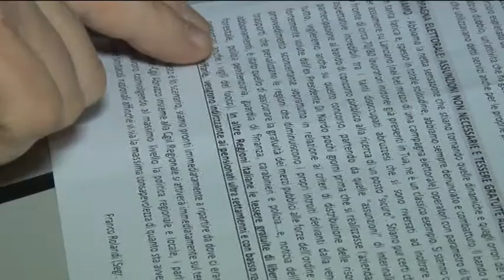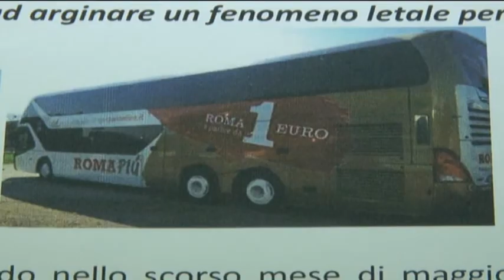TUA. La sentenza fantasma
Una sentenza fantasma quella del consiglio di stato sul caso dei vettori privati annunciata dal consigliere delegato ai trasporti Camillo D'Alessandro, a scoprirlo la Filt Cgil che oggi annuncia una lettera aperta a tutti i capigruppo del consiglio regionale per discutere del rischio del trasporto pubblico locale alla luce del vuoto normativo delle regione abruzzo.